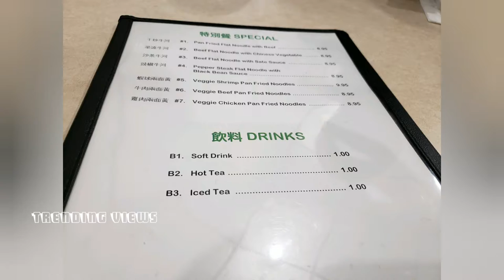Veggie express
This is pure veg resturant but we can taste chicken shrimp fish etc